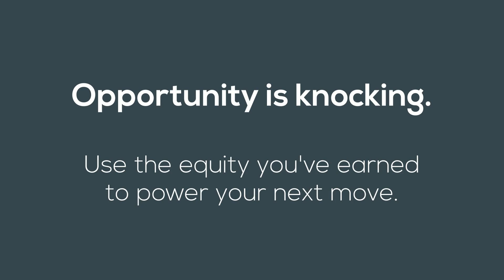Time Is Money When It Comes to Your Home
If you bought your home a number of years ago, chances are you have a lot of opportunities between your home equity and today's low mortgage rates.

WANT TO SELL? - We'll sell your home in 59 days or we'll buy it ourselves!

LOOKING FOR YOUR NEXT HOME? - Get a backstage pass to the MLS plus other OFF-MARKET properties

WANT TO BECOME AN AGENT? - We're looking for people who want to sell real estate! Do you know someone who would be a good match for our team?